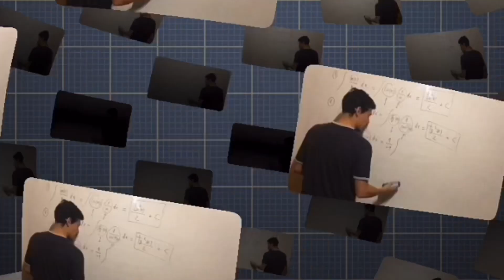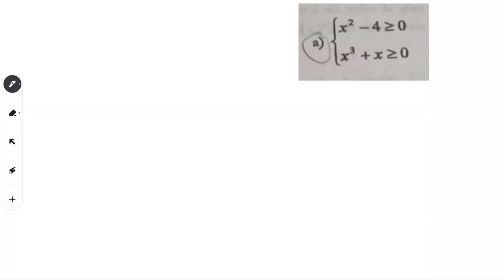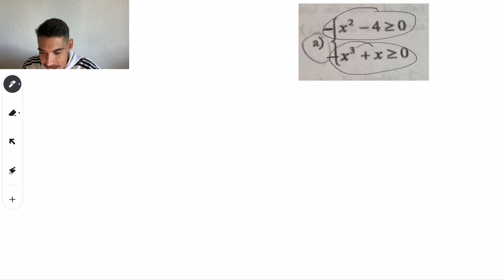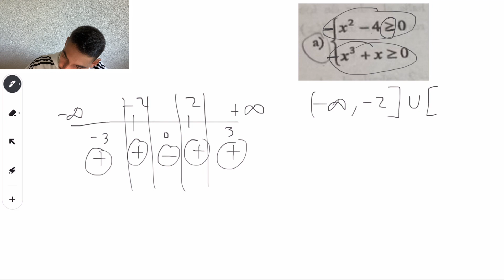¡Dominando Sistemas de Inecuaciones de una Incógnita! Ejercicio de Examen para 1º de Bachillerato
¿Sabes hacer sistemas de inecuaciones con una incógnita? Y si te cuento que con este video vas a aprender a hacerlos paso a paso y para siempre.

En este vídeo Diego Márquez da una clase sobre sistemas de inecuaciones, a nivel de Bachillerato, este tipo de ejercicios suelen darse a finales de la ESO, pero también aparecen en 1 de Bachillerato por lo que debemos tenerlo claro y repasarlo para poder realizar el examen con garantías.

 Para ello, Diego realiza 2 ejercicios, todo ellos explicados paso a paso para que no te pierdas en ningún sitio.